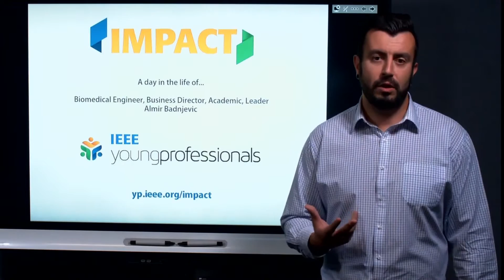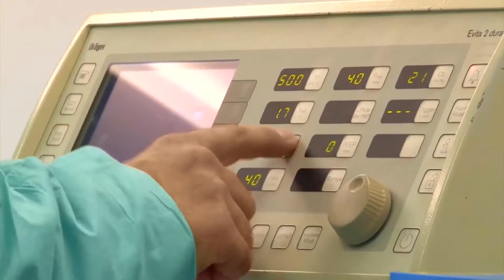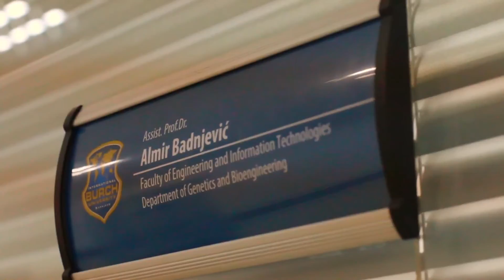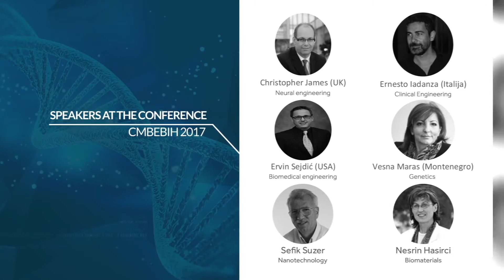IEEE Young Professionals Industry Focus, A Day of My life "Almir Badnjević"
In 2017, the IMPACT by IEEE Young Professionals team will bring our reads an exciting series of 5 minute videos highlighting a day in the life of one of our members in industry. The purpose of this series is to bring to life the diverse roles our members play in society.

In our first video we bring you the story of Dr. Almir Badnjevic, a resident of Bosnia & Herzegovina. Currently Almir is the Director of Medical Devices Verification Laboratory Verlab Ltd. He holds a PhD of Electrical Engineering with an experience both in the fields of Biomedical Engineering and Medical Devices (including Standards and Directives of Medical Devices, Service and Verification of Medical Devices and Legal Metrology).

Furthermore, Almir is an Assistant Professor at the Department of Genetics and Bioengineering and Department of Electrical and Electronics Engineering at Faculty of Engineering and Information Technologies, IBU and Faculty of Electrical Engineering University of Sarajevo. Dr. Badnjevic is the founder and Executive Director of Bosnia and Herzegovina Medical & Biological Engineering Society. In the 2015 Almir founded the Conference on Medical & Biological Engineering the largest conference of this type in South Eastern Europe. In 2017, the conference is being organised for the second time and Dr. Badnjevic hopes that it will help bring about new scientific knowledge and create a powerful network of likeminded individuals.

Learn more about Almir by watching the video below.